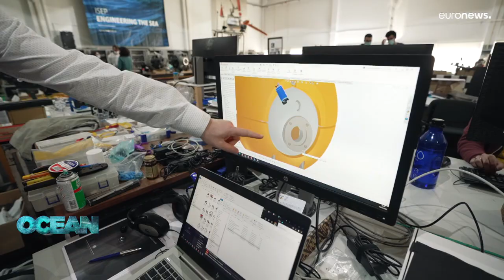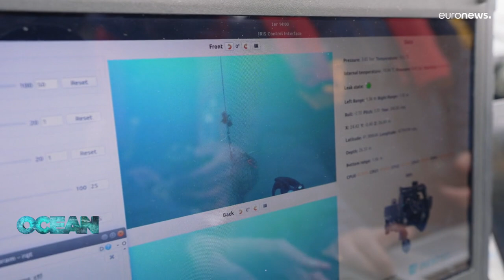How Scarybirds are flying to the rescue of endangered species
Researchers seek new ways to reduce the environmental impact of fishing

The Berlengas archipelago off the coast of Portugal is a nature reserve — and a precious breeding area for shearwaters, cormorants, gulls and other seabirds.

Ana Almeida and Elisabete Silva are marine conservation officers at the Portuguese Society for the Study of Birds. For years, they’ve been helping the local seabird populations.